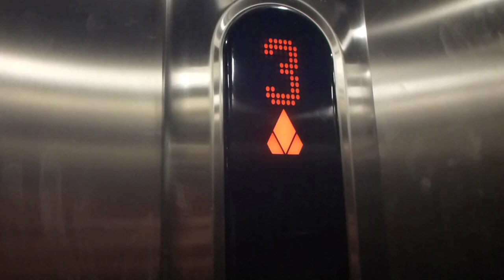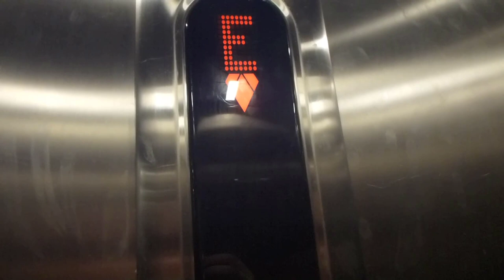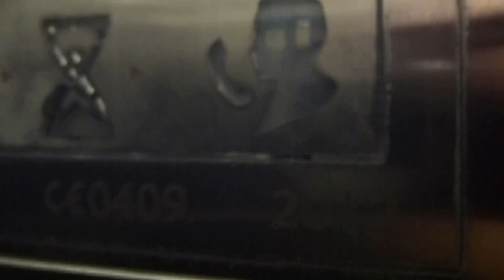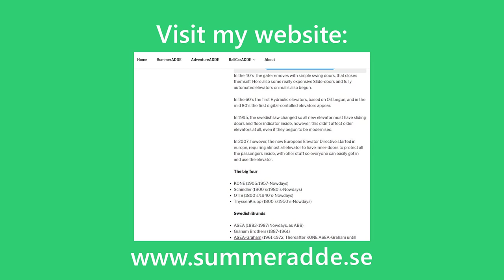KONE MonoSpace MRL Traction elevators @ Eriksdalsbadet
ELEVATOR INFORMATION!
This was one of the first new ecodisc motor elevators I've encountered.
0:00 2011 KONE 11402219
1:21 2012 KONE 11534928

Manufacturer/Tillverkare: KONE
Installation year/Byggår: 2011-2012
Serial Number/Tillverkningsnummer: Se timestamps
Capacity/Maxvikt: 1000Kg - 13 Persons
Floors:/Antal våningar

Location/Adress: Eriksdalsbadet | Hammarby slussväg 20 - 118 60 Stockholm
Date of recording/Inspelningsdatum: 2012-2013 with Panasonic LUMIX DMC-TZ20!